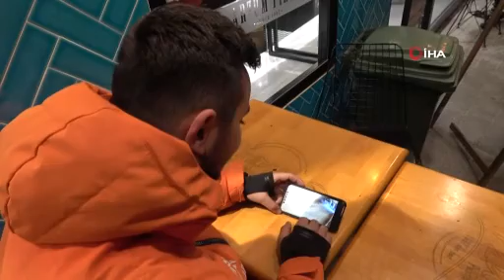Uludağ'da ayı ile böyle göz göze geldiler...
Türkiye'nin en önemli kış turizm merkezlerinden biri olan Uludağ'da 5 arkadaş otelden dışarıya çıkacakları esnada çöp konteynırında, yemek arayan ayı tarafından kovalandılar. Bu anlar otelin güvenlik kamerasına saniye saniye yansıdı.